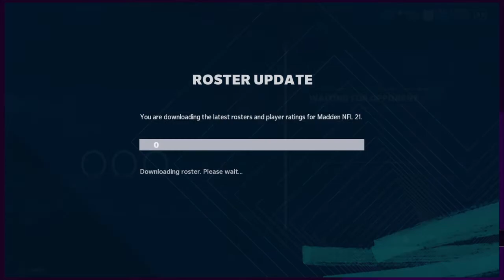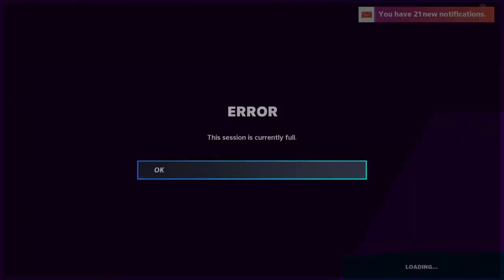Madden NFL 21_Dub vs Cannings_Gaming